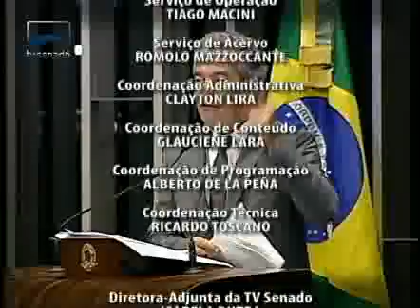Ecosenado - Maio - 2015 - Bloco 2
Este programa mostra o debate sobre o marco legal da biodiversidade; a manifestação dos senadores sobre o Dia do Índio; a pesquisa do DataSenado com as principais preocupações dos brasileiros em relação ao meio ambiente; e a discussão na Comissão Mista de Mudanças Climáticas sobre a crise hídrica.